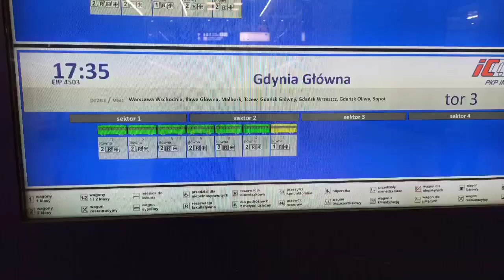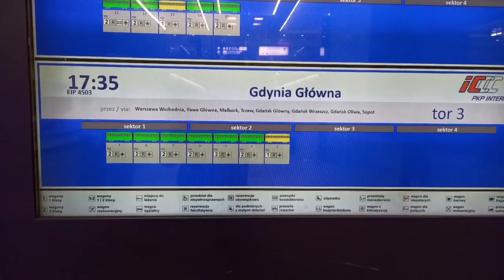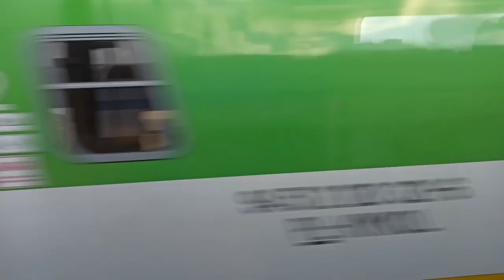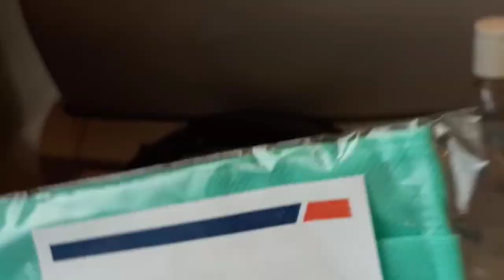Traveling from Warsaw to Gdynia by Super fast train (Pendolino) In Covid19. पोलैंड में सुपर फास्ट 🚆।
Hi! A travel in Super fast Train (Penolino) in Poland during a lockdown is something I wanted to share with you guys. Today I'm  traveling by super fast train from Warsaw to Gdynia.
What is the ticket price?
Is it safe or risky?
What precautions should we take?
What does the train look like?
Due to Coronavirus there are some travel restrictions we need to follow. Watch till the end to know what kind of 😉

MY GEARS -:

SELFIE STICK